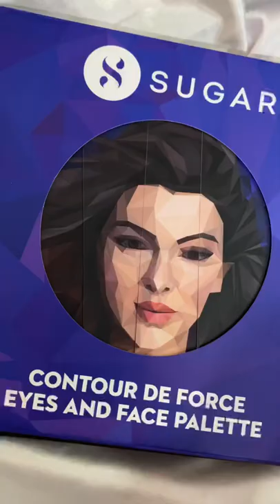SUGAR new launch contour de force AllInOneFacePalette eyeshadow tape hack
Own Your Beauty Look with this multi-functional makeup palette featuring a matte blush, bronzer and a shimmering highlighter for that endless glow and dimension. The palette also holds a gorgeous mix of six eyeshadow shades in matte, shimmer and high-shine finish textures for enthralling eye makeup looks. Extraordinarily easy to apply and made to 'pop' on all skin tones. Crafted for any style and occasion, SUGAR Contour De Force Eyes And Face Palette comes in two variants: 01 - Warm Win for light-to-medium skin tones and 02 - Pink Pro for medium-to-deep skin tones.